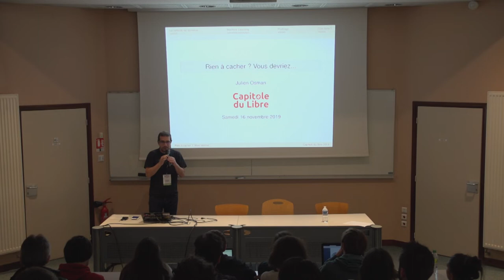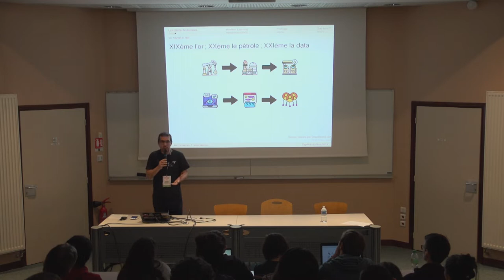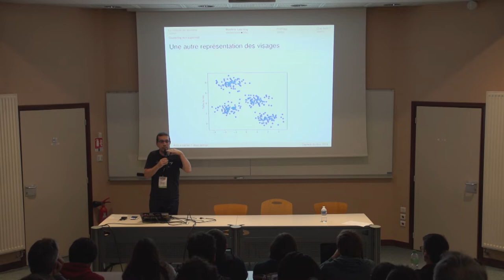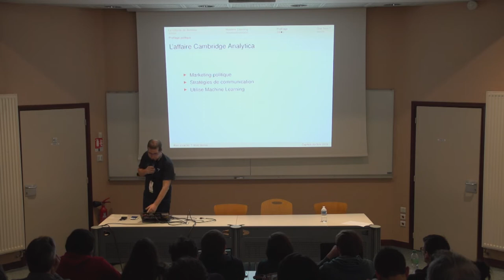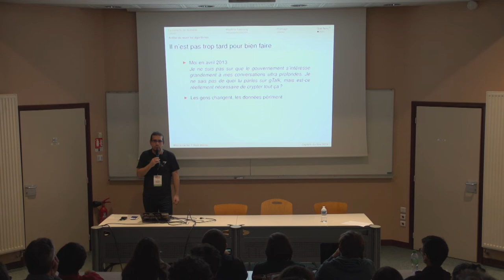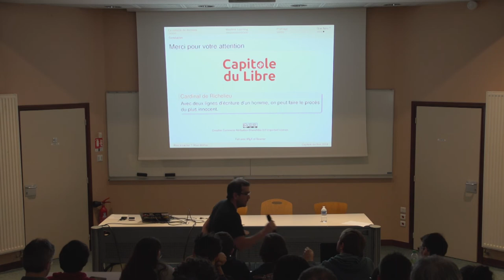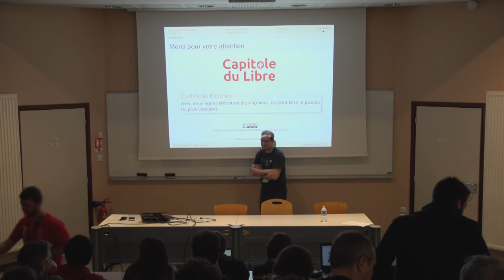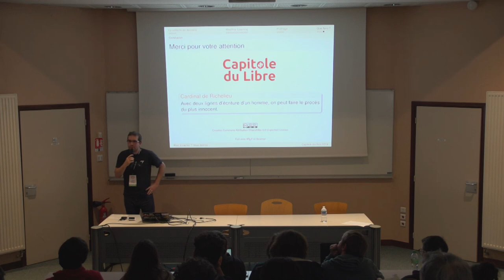Rien à cacher ? Vous devriez... — Julien Osman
Nous verrons ensemble ce que sont les algorithmes d'apprentissage automatique tels que le Deep Learning, ainsi que le Big Data, à la mode en ce moment. Nous verrons aussi comment les Google, Facebook, Microsoft et les autres utilisent ces technologies pour nous manipuler, et en quoi ces manipulations peuvent être graves pour nous, et pour nos démocraties. Pour finir, nous verrons pourquoi certains logiciels libres permettent de nous protéger en partie de ces manipulations.

Cette conférence s'adresse à ceux qui n'ont rien à cacher, et qui ne comprennent pas pourquoi le cousin libriste dit tout le temps que Facebook et Whatsapp ne sont pas bien et qu'il vaut mieux utiliser des trucs de geeks. Le cousin libriste est le bienvenu à cette conférence s'il souhaite avoir quelques arguments la prochaine fois qu'il proposera de crée un groupe familial sur Signal pour remplacer celui de Messager.